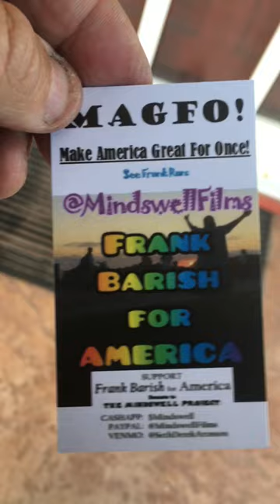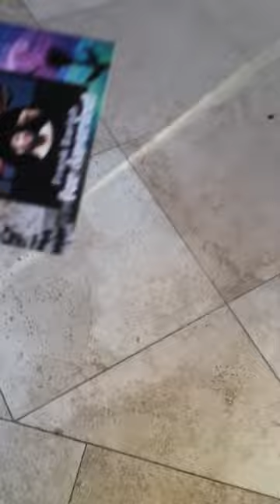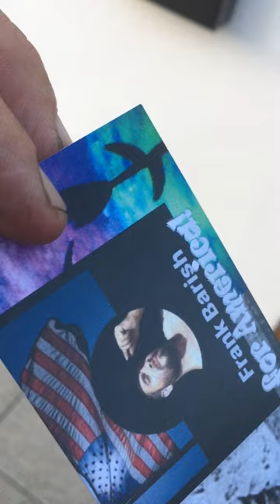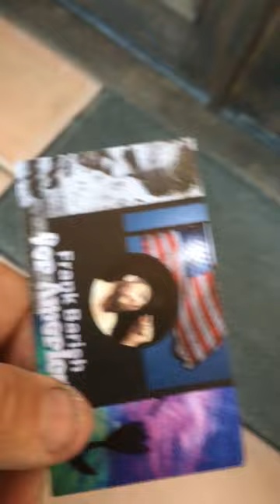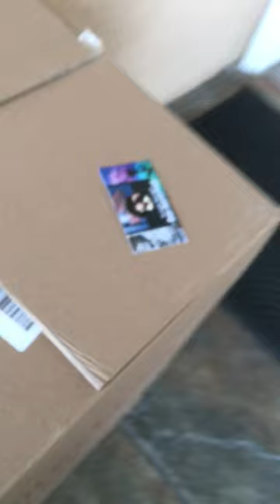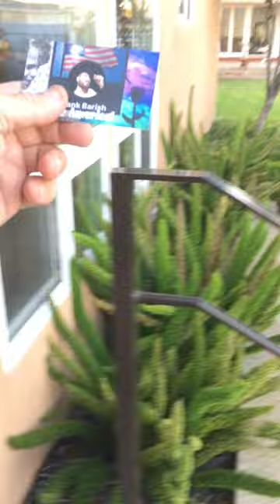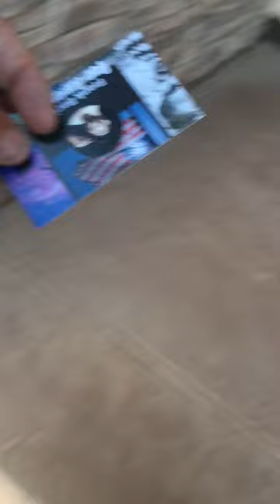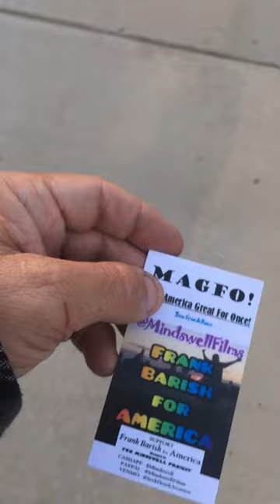(raw) Frank Climbs That Hill ASMR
Frank Barish for AMERICA!!!